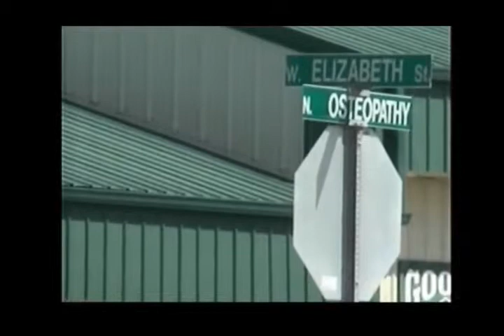New special needs apartment development in Kirksville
KIRKSVILLE, MO. -- A new construction project in Kirksville has community members speculating.